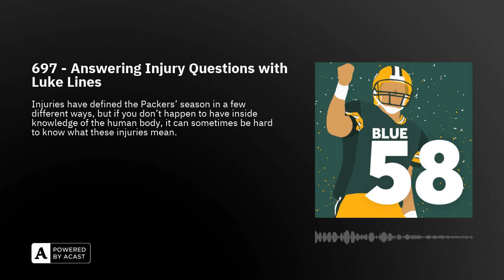697 - Answering Injury Questions with Luke Lines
Injuries have defined the Packers’ season in a few different ways, but if you don’t happen to have inside knowledge of the human body, it can sometimes be hard to know what these injuries mean. We’ll try to clear that up with some help from a returning guest.

Leave us a voicemail and hear yourself in a future episode

SUPPORT BLUE 58Donate to our Patreon - For as little as $1 per month, you can access Patreon-only content and get access to our private Discord server. to The Power Sweep’s Substack to stay in touch and get content beamed straight to your email inbox a T-Shirt or Sweatshirt - Look good while supporting The Power Sweep. us a 5-Star Review on iTunes - It helps more people find the show!